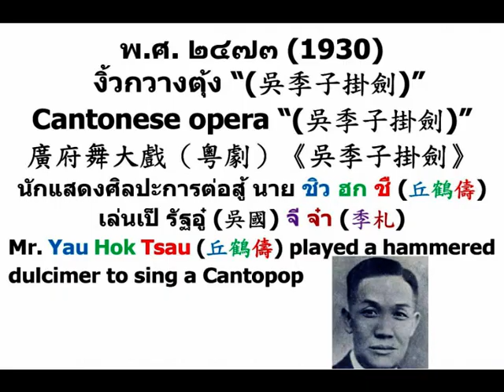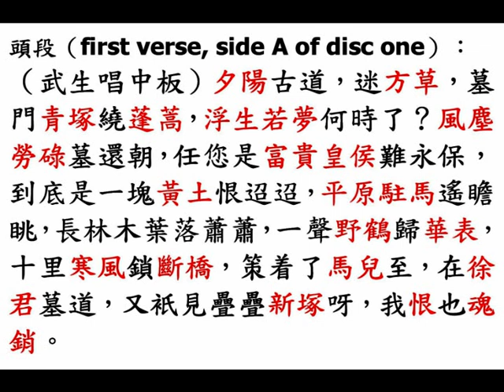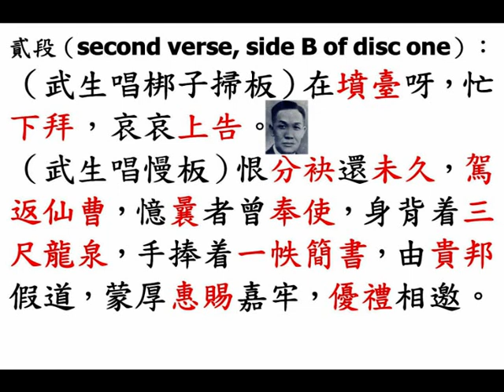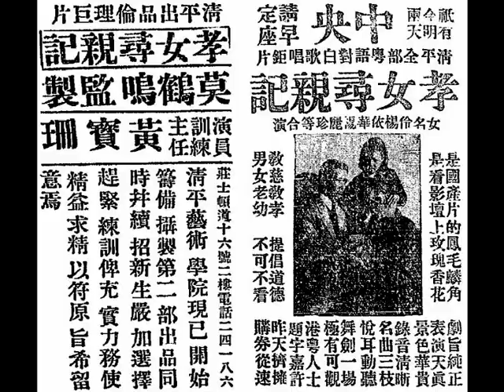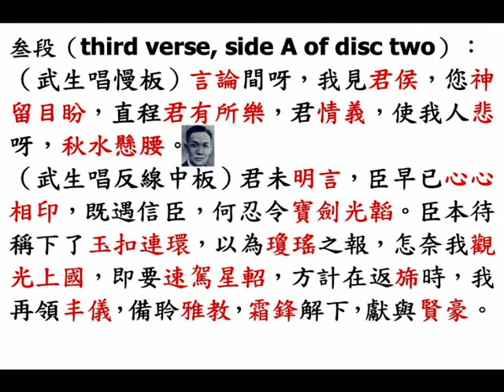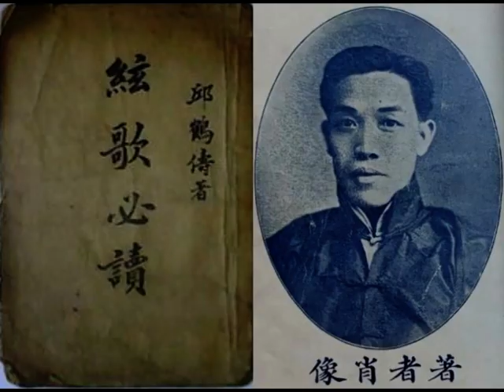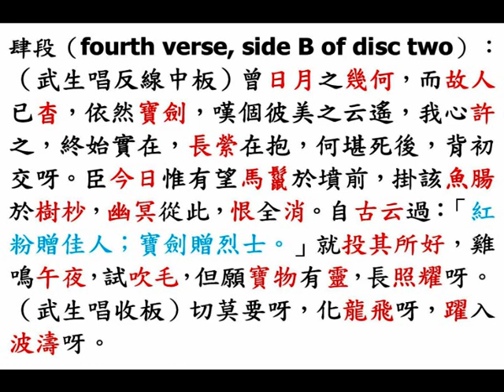丘鶴儔（1880 to 22nd August, 1942）《吳季子掛劍（吳季札掛劍）》（R.C.A. Victor Records in 1930）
◎「吳季子掛劍」一段歷史，光爭古今。丘學儔（Mr. Yau Hok Tsau）打琴一部《絃歌必讀》（published in 1916），名傳中外。『勝利公司（Victor）』為迎合賞音者心理，特聘素負盛名之擅揚琴；嫻歌曲，丘學儔君（Mr. Yau Hok Tsau），奏演延陵季子掛劍一闋，描摩季子當日英雄慷慨，友誼纏綿，令人聞之，千載下如見其人，晚近來友誼多乖，凶終隙末，可以聞而生戒，至其歌喉悲壯，琴音超妙，猶覺得未曾有。

◎潘大新 撰曲（lyrics by Mr. Poon Tai San），其乃係清朝時期，廣府（Kwangtung province）省城（Canton）孝廉公（舉人），其哲嗣（son）為粵樂名家（famous Kwangtung musician）潘賢達（Mr. Poon Yin Tat）；中華民國八十二年，在匪區車禍身亡的香港（Hong Kong）《華僑日報（Wah Kiu Yat Po (Overseas Chinese Daily News)）》總編輯（chief editor）潘朝彥（Mr. Poon Chiu Yim）即其孫（grandson）。

◎『亞爾西愛勝利公司（R.C.A. Manufacture Company Inc., Far East Branch）』， 上海（Shanghai）北京路（Peking Road）三五六號「國華大廈（China State Bank building）」七樓。
中華民國十九年（1930），『勝利公司』狗仔嘜唱片（R.C.A. Victor Records）：
（1）丘鶴儔君（Mr. Yau Hok Tsau）打揚琴，唱曲《吳季子掛劍》，兩隻；
（2）丘鶴儔君（Mr. Yau Hok Tsau）打揚琴，唱曲《步月》，壹隻；
（3）音樂名家（famous musicians）《娛樂昇平》，壹隻；
（4）薛覺先《血種情根》，兩隻；
（5）肖麗章（古錦文）《快活將軍》（三卷）之《嘆世情》，兩隻
（6）肖麗章（古錦文）《眼中血》之《花園求婚》，壹隻；
（7）肖麗章（古錦文）《驚心》之《守節發誓》，壹隻；
（8）千里駒（區家駒）《奇女子》之《懷春自嘆》，壹隻。

◎中華民國十六年七月廿日，星期三（20th July, 1927, Wednesday），石叻（Singapore）《南洋商報》，第十二頁（page 12），南洋要聞（essential news in Nanyang）。
『精武體育會』之「南洋旅行團」，將抵西貢（Saigon）。
法屬安南通訊：國內『精武體育會（Chin Woo Athletic Federation）』，現組織一「南洋旅行團（Nanyang tour）」，該團團員，係香江（Hong Kong）『精武體育會』技擊部主任張俊庭君（Mr. Cheung Chun Ting）、音樂部主任邱鶴儔君（Mr. Yau Hok Tsau）、副主任吳劍泉君（Mr. Ng Kim Chuen）、鄺儀彪君（Mr. Kong Yee Piu）、文牘主任凌匹參君（Mr. Ling Pi-tsan），并滬會音樂部主任呂文成君（Mr. Lui Man Shing）等，擬遍遊南洋各埠，沿途開音樂技擊大會，此次并帶有影畫四幕（four reels of film），攝影南方精武及鄉村精武情形，內有盧煒昌（Mr. Lo Wai Cheong）之大力及大刀表演，及凌匹參君昆仲（Mr. Ling Pi-tsan and his brother）之合戰表演，音樂有粵曲（Cantopop）、京曲（Mandarin songs）兩種，京曲（Mandarin songs）則由凌匹參君（Mr. Ling Pi-tsan）擔任演唱，所唱之京曲（Mandarin songs），係凌君（Mr. Ling Pi-tsan）去年入京時，由梅蘭芳（Mr. Mei Lan-fang）及程艷秋（Mr. Cheng Yen-chiu）口授，粵曲（Cantopop）由呂文成君（Mr. Lui Man Shing）演唱。現該團已離新嘉坡（Singapore），不日當前來本埠（Saigon），該團昨已函達前本埠（Saigon）『精武體育會』創辦人（founder）招君壯志（Mr. Chao Chuang-chih）云。

◎中華民國十六年八月六日，星期六（6th August, 1927, Saturday），石叻（Singapore）《南洋商報》，第四頁（page 4），本坡新聞二（second page of Singapore news）。
○香港精武旅行遊藝團返叻表演續聞。
香港（Hong Kong）精武旅行遊藝在石叻（Singapore）開演日期，已略誌前報，茲續查及之該團南渡，原為提倡國操（Chinese martial arts）、國樂（Chinese music），宣傳精武事業起見，所到之處，無不備受各界熱烈之歡迎。日前幫助怡保（Ipoh）、吉隆坡（Kuala Lumpur）『精武體育會』，及為吉隆坡（Kuala Lumpur）『華僑女子體育會』籌款建築會所等，俱獲最良之成績，此可見該團藝術之出眾，及精武事業之能喚醒國魂也。今聞該團已回石叻（Singapore），并定於本月九號晚（9th August, 1927, Tuesday），假座牛車水（Kreta Ayer）『梨春園戲院』，舉行遊藝，其節目（programme）為粵曲（Cantopop）：呂文成君唱《秋魂夜怨》、《瀟湘夜雨》；丘鶴儔君唱《昭君怨》。京曲（Mandarin songs）：凌匹參君唱《文姬歸漢》、《鴛鴦塚》。古調（Kwangtung music）：丘鶴儔君、呂文成君、吳劍泉君、鄺儀彪君合奏之《絮花落》、《餓馬搖鈴》、《漁樵問答》、《娛樂昇平》。滬樂（Shanghai music）：呂文成君獨奏《梅花三弄》。跳舞（dancing）：張俊庭君之《雞鳴舞》；黃玉萍女士之《仙女舞》；凌匹參君、張俊庭君之《鴻門舞》，其餘如國技對手等等，均極視聽之餘，但座位無多，且衹此一晚，屆時想必極其擠擁也。
     又本坡殷商（Singapore businessman）余東璇君（Mr. Eu Tong Sen），聞該團之聲譽，已預定座一個，助銀伍佰圓，如余君者，可謂熱心之尤者矣，當仁不讓，因并紀之。

◎香港『中央戲院』，定座電話：25720，日夜券價：特等捌毫；超等伍毫；頭等肆毫；前座叁毫；高等兩毫，請早定座。
中華民國念五年三月廿九日至卅一日，星期日至星期二（29th to 31st March, 1936, Sunday to Tuesday），開映香港（Hong Kong）下環（Ha Wan (Wan Chai)）莊士敦道（Johnston Road）門牌16號，二樓（first floor）『清平藝術學院』，電話：24160，處女傑作，在北角（North Point）英皇道（King's Road）『名園遊樂場（Ming Yuen amusement resort）』片場拍攝，創作全部粵語對白，歌唱鉅片，孝義論理，偉大新片《孝女尋親記》，莫鶴鳴 監製；黃寶珊 演員訓練主任；魯泯 編劇；彭年 導演；高威廉 美術主任；丘鶴儔 音樂主任。
美艷女星 楊依華、楊麗珍 主演；笑謔、倫一郎、謝耀榮等同合演。
劇旨純正，表演天真，景色華麗，樂調新穎，收音清晰，串插超群，名曲三闋，悠揚悅耳，「舞劍」一場，極有可觀，港粤人仕，題字嘉許，天天擠擁，欲觀猛片，購券從速，幸勿錯過。
是國產片的鳳毛麟角，是看影壇上玫瑰香花。
教慈教孝，提倡道德，男女老幼，不可不看。
港中仕女，樂耳其名，聯袂往觀者，絡繹於道。

◎昭和十七年年八月二十四日，水曜日（24th August, 1942, Wednesday），香港占領地《香島日報》。
中國音樂界先進，丘學儔昨病逝。
在中國音樂界有着一頁光榮歷史的音樂先進丘學儔氏，昨昭和十七年八月廿二日，月曜日（22nd August, 1942, Monday）因病遁歸道山，從此中國音樂界，又損失一個人材了。
丘氏畢生致力音樂事業，垂數十年，從未間斷，亦從未改行別業，曾著作音樂理論數種，文筆綺麗，偉論高深。年前一度招收學徒，趨其門下願師事者，不大不乏人，是以桃李遍南國，著名播音女明星楊麗珍（明星導演石友于之妻；昭和十一年廣東語影畫戲《孝女尋親記》之女優），乃丘氏之一得意弟子也。
戰前，丘氏已積勞成疾，纏綿床弟，及至戰爭告一段落，丘氏之疾，不但未有起色，反而沉重，延至昨廿二日不起，識者無不惋惜，良以氏乃今代音樂界之先進，過去有着一頁光榮歷史，為人和藹，素無疾言厲色，今竟老成凋謝，且身後蕭條，實可哀也。聞留港音樂界同人，以氏生前有功於華南音樂界，論公論私，固應勷助，是以由某發起為氏勸募，氏九泉有知，想亦瞑目矣。

◎พ.ศ. ๒๔๗๓ งิ้วกวางตุ้ง “(吳季子掛劍)”
1930 Cantonese opera “(吳季子掛劍)”
廣府舞大戲（粵劇）《吳季子掛劍》
เนื้อเพลงเขียนโดย นาย พาน ต้า ซิน (潘大新)
潘大新 撰曲（lyrics by Mr. Poon Tai San）
นักแสดงศิลปะการต่อสู้ นาย ชิว ฮก ชื (丘鶴儔) เล่นเป็ รัฐอู๋ (吳國) จี จ๋า (季札)
Mr. Yau Hok Tsau (丘鶴儔) played a hammered dulcimer to sing a Cantopop

頭段（first verse, side A of disc one）：
（丘鶴儔親身報幕）物克多公司（Victor Company）、（）（）公司，請音樂大家（famous musician）丘鶴儔（Mr. Yau Hok Tsau）唱《吳季子掛劍》。
（武生唱中板）夕陽古道，迷方草，墓門青塚繞蓬蒿，浮生若夢何時了？風塵勞碌墓還朝，任您是富貴皇侯難永保，到底是一塊黃土恨迢迢，平原駐馬遙瞻眺，長林木葉落蕭蕭，一聲野鶴歸華表，十里寒風鎖斷橋，策着了馬兒至，在徐君墓道，又衹見疊疊新塚呀，我恨也魂銷。

貳段（second verse, side B of disc one）：
（武生唱梆子掃板）在墳臺呀，忙下拜，哀哀上告。
（武生唱慢板）恨分袂還未久，駕返仙曹，憶曩者曾奉使，身背着三尺龍泉，手捧着一帙簡書，由貴邦假道，蒙厚惠賜嘉牢，優禮相邀。

叁段（third verse, side A of disc two）：
（武生唱慢板）言論間呀，我見君侯，您神留目盼，直程君有所樂，君情義，使我人悲呀，秋水懸腰。
（武生唱反線中板）君未明言，臣早已心心相印，既遇信臣，何忍令寶劍光韜。臣本待稱下了玉扣連環，以為瓊瑤之報，怎奈我觀光上國，即要速駕星軺，方計在返旆時，我再領丰儀，備聆雅教，霜鋒解下，獻與賢豪。

肆段（fourth verse, side B of disc two）：
（武生唱反線中板）曾日月之幾何，而故人已杳，依然寶劍，嘆個彼美之云遙，我心許之，終始實在，長縈在抱，何堪死後，背初交呀。臣今日惟有望馬鬣於墳前，掛該魚腸於樹杪，幽冥從此，恨全消。自古云過：「紅粉贈佳人；寶劍贈烈士。」就投其所好，雞鳴午夜，試吹毛，但願寶物有靈，長照耀呀。
（武生唱收板）切莫要呀，化龍飛呀，躍入波濤呀。